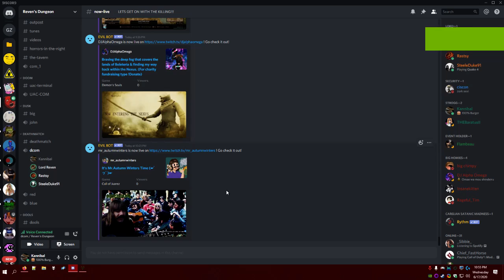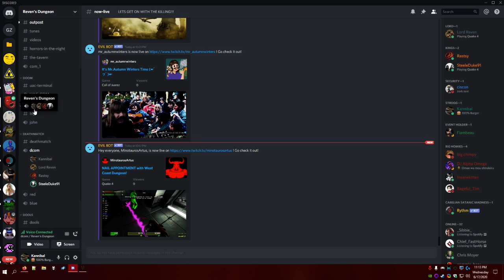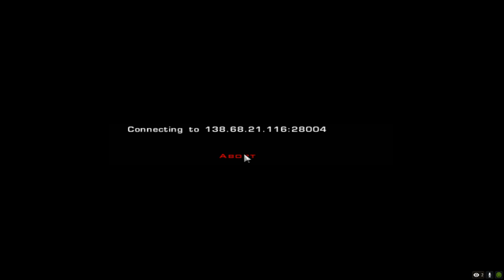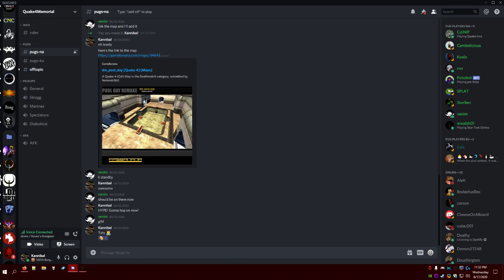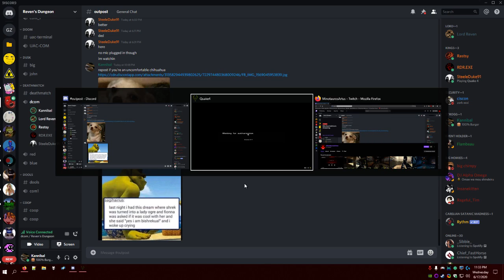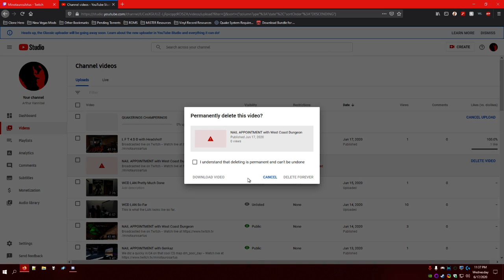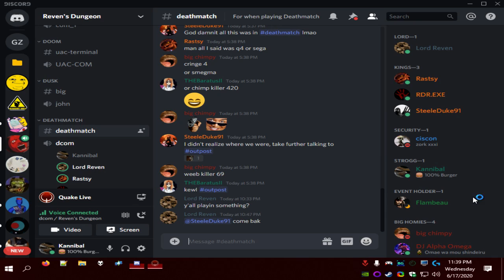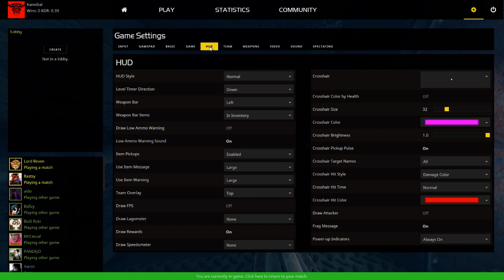NAIL APPOINTMENT with West Coast Dungeon 3